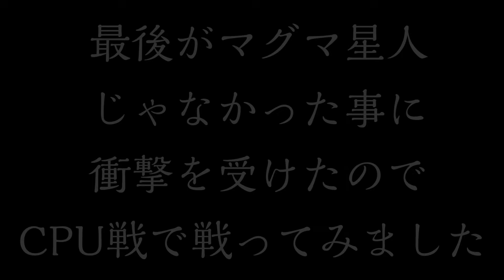ウルトラマンレオ編 バトルモード(HARD) ウルトラマン -ファイティング エボリューション2- 【PS2】[Fighting Evolution2]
2002年 発売

00:00 START
00:14 エース
01:46 ゼットン
03:36 バルタン星人
05:39 マン
08:33 ダダ
10:37 キングジョー
12:33 エースキラー
14:53 ゾフィー
16:54 マグマ星人

【使用感想】
ゾフィーが最後だなんて・・・何の為にマグマ星人いるんだよってのは、さておき
早い攻撃に、ダウン攻撃もある、すぐに出せるレオキックと、隙がない
苦手とする敵もいない様に思える
フラフラゲージを溜めるなら、掴んでのチョップ、投げのキックコンボ、↙の角での攻撃

私が編み出したコンボとして、始まりは少し隙があり、近距離からではあるが、←でのニー、↙での角、↓でのパンチ、→でのハイキック、↗での回し蹴りという5コンボが、華麗に入る
最初からガードされていても、最後の↗でガードを解きやすいので、最後までやる価値がある
←ニーからの↙の角は、キャンセル状態になってるみたいで、ニーが当たれば確実に入る
→でのハイキックから、↗の回し蹴りも、同じ様に入る

打撃は、正拳突きから、構えてのパンチ連打。出が早いし、途中で回り込みもされにくいので、使いやすいが、セブン同様に、当たると相手が少しずつ離れるので、その点は注意が必要

↗は、発生がとても速く、ダウン効果のある、回し蹴り。困ったら使うと良い

→は、発生速度が普通の、ハイキック。ダメージとフラフラゲージがある

↘は、やや早い肘打ち。ダウン効果がある。ガードされると多少の硬直があるので、これを使うなら、↗のキックで良いと思う

↓は、発生がやや早い、しゃがみパンチ。使い勝手が良い

↙は、発生が少し遅いが、フラフラゲージが高い、角でのかち上げ。普通に放つと遅い攻撃なのだが、ニーキックからだと、速度が早くなる

←は、発生がやや遅い、ニーキック。リーチはないが、角攻撃と、しゃがみパンチまでコンボが繋がるので、狙ってみると良い

ダッシュ攻撃は、ダウン効果のある、スライディング。正直立っていた方が強いので、あまり使用する機会がない

ジャンプ攻撃は、垂直に跳ぶと、脚を上げたままのキック(格闘ゲームのジャンプ弱キックみたいな物。蹴り上げたままでダメージが入るので、不思議な攻撃方法の一つだと思う)
前に跳んでキックだと、ドリルキックになる。このキックは使いやすい

ガードアタックは、発生速度は、やや遅い、しゃがみながらのソバット
リーチがあるので、大抵の敵は受けてくれるだろう

投げは、ただの×ボタンが、巴投げで、→付きだと、キックコンボ
巴投げはダメージが高く、キックコンボは、フラフラゲージが高い。ただ、キックコンボは、ダウンさせないので、仕切り直しとなる為、終わった後の事も考える必要あり